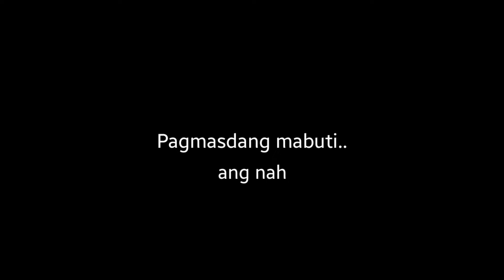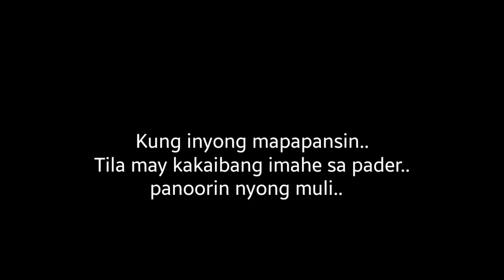GHOST VILLAGE | ABANDONED TOWN in Ras Al Khaimah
Isang Ghost Village n matatagpuan sa Ras Al khaimah, ayon sa mga kwento ay tuluyang naabandona ang lugar na ito sa paglipas ng panahon at diumano pinamahayan na ng mga multo.